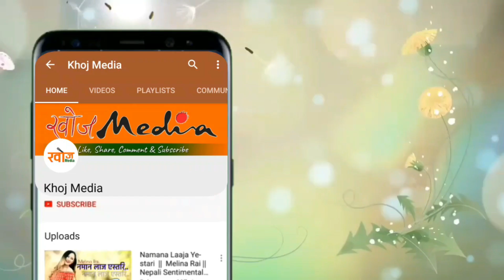Khoj Media lhochhar bishesh shubhakamana singh bdr tamang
lhochhar bishesh shubhakamana singh bdr tamang
Khoj Entertainment Media Channel was established on April, 2019. We have primarily started this channel by providing content like Interviews,Talk Show, Reading News, Documentary, Short public awareness videos, Funny video, Technology tips, Live Performance Program etc. We would like to invite you to bring your content to us so that you will get optimum outcome through it. The main theme of our channel is to surprise the world with the hidden wonders one barely knows about .Thank you
Khoj Entertainment and Media Pvt.Ltd.